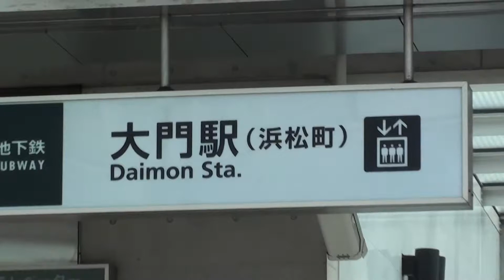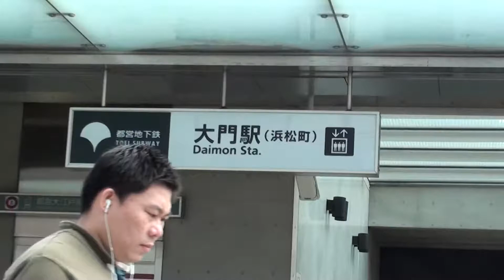大門駅外からの撮影です浜松町ですby picua.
大門駅の周辺です　最高その周り、駅の前の雰囲気です２０１２年の４月です。by picua.